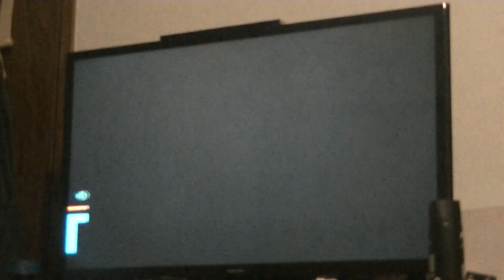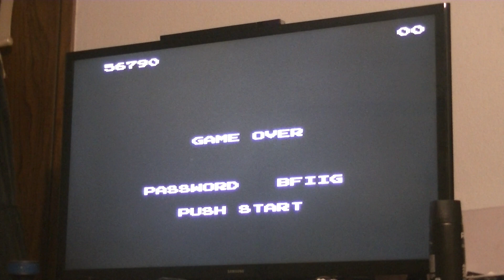Pizza Boy Anthony Christmas 2021 - Just Playing My Favorite NES Games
Original date: December 16th, 2021